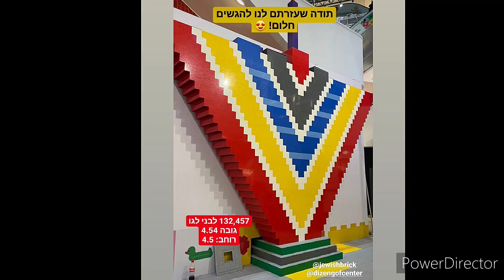Hanukiya mas Grande del Mundo en LEGO / The World’s Biggest LEGO Chanukiyah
Lego construye la Hanukiya (candelabro de Hanuka) mas grande del mundo en Tel Aviv, Israel y gana el reconocimiento de los

The world’s biggest LEGO Chanukiyah in Tel Aviv.